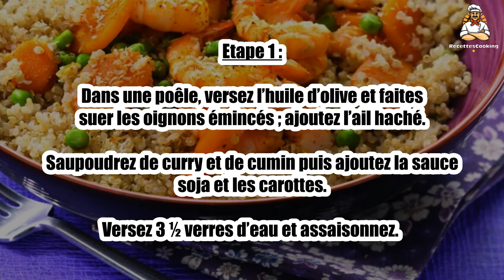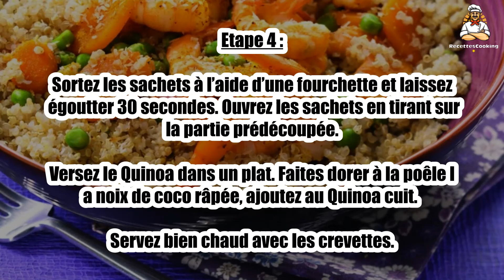Recette : Quinoa à la noix de coco et crevettes au curry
Bonjour à tous, aujourd’hui recettescooking.com vous présente la recette suivante : Quinoa à la noix de coco et crevettes au curry

TEMPS TOTAL : 50 min
Préparation : 20 min
Cuisson : 30 min

Ingrédients :

2 cuillères à soupe d’huile d’olive
2 oignons moyens
3 gousses d’ail
2 cuillères à soupe de curry en poudre
1 cuillère à café de cumin moulu
2 cuillères à soupe de sauce soja
2 à 3 carottes en rondelles
sel et poivre du moulin
500 g de crevettes cuites décortiquées
240 g de petits pois surgelés
50 cl de lait de coco
2 sachets cuisson de Quinoa Cuisson parfaite TIPIAK
½ verre de noix de coco râpée

Etape 1 : Dans une poêle, versez l’huile d’olive et faites suer les oignons émincés ; ajoutez l’ail haché.

Saupoudrez de curry et de cumin puis ajoutez la sauce soja et les carottes. Versez 3 ½ verres d’eau et assaisonnez.

Etape 2 : Portez à ébullition puis laissez mijoter à feu doux avec un couvercle pendant 10 min.

Incorporez les crevettes, les petits pois et prolongez la cuisson toujours à couvert pendant 5 min.

Etape 3 : Pendant ce temps, dans une casserole, mélangez le lait de coco et 1 ½ L d’eau salée puis portez à ébullition.

Plongez les sachets cuisson de Quinoa Cuisson parfaite TIPIAK, couvrez et laissez cuire 15 min à constante ébullition.

Etape 4 : Sortez les sachets à l’aide d’une fourchette et laissez égoutter 30 secondes. Ouvrez les sachets en tirant sur la partie prédécoupée.

Versez le Quinoa dans un plat. Faites dorer à la poêle la noix de coco râpée, ajoutez au Quinoa cuit. Servez bien chaud avec les crevettes.

00:00 Recette : Quinoa à la noix de coco et crevettes au curry
00:20 Informations sur le temps de cuisson
00:32 Ingrédients
00:46 Etape 1 : Quinoa à la noix de coco et crevettes au curry
01:00 Etape 2 : Quinoa à la noix de coco et crevettes au curry
01:16 Etape 3 : Quinoa à la noix de coco et crevettes au curry
01:29 Etape 4 : Quinoa à la noix de coco et crevettes au curry